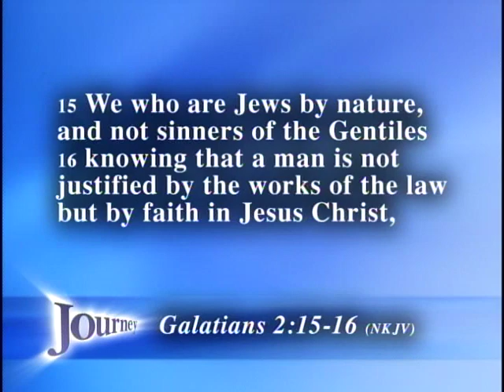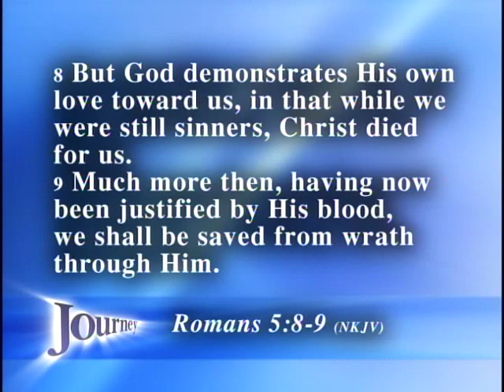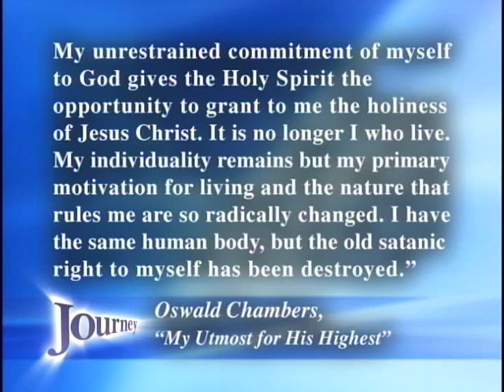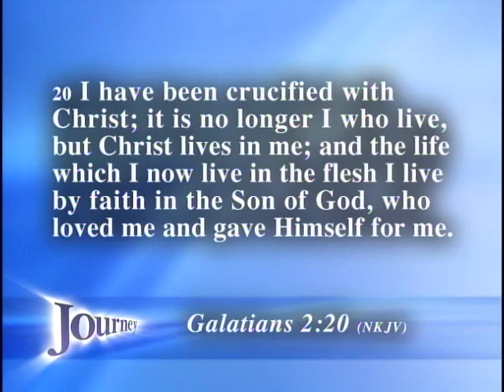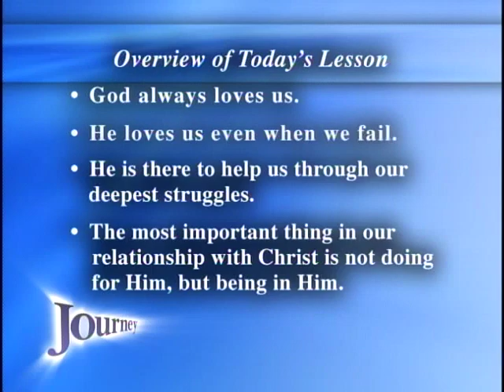JOURNEY with Jerry Rose - " Life In Christ "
Please make your comments known to Jerry Rose.